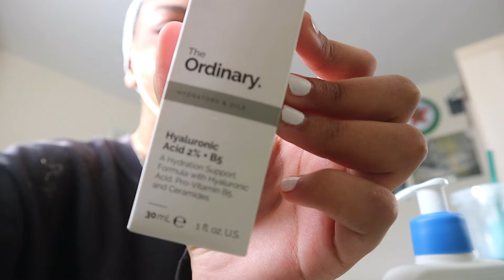exam season is here 📖 *productive day in my life*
please subscribeeeeee
tell me what videos you want to see!!

@ lilz.selmi

I don’t own any music used in the video